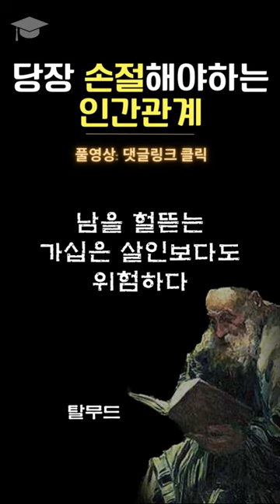지혜로운 사람이 반드시 손절하는 인간관계 I 탈무드의 지혜 I 인생조언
🖋어제보다나은오늘의나를위해한마디지혜를전달하는 '생활의지혜' 입니다.’